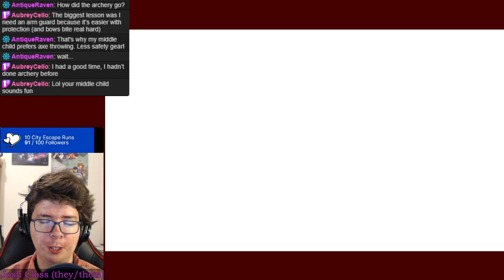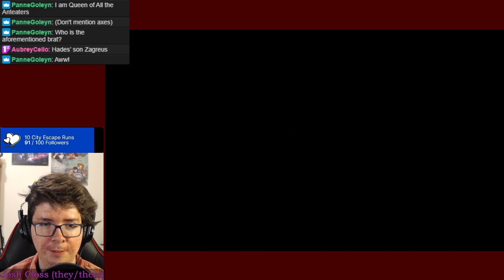Well It's Hades, obvs